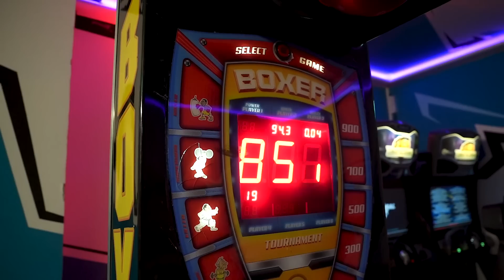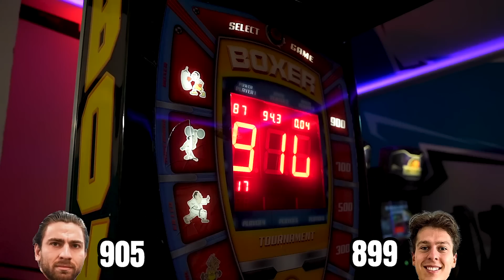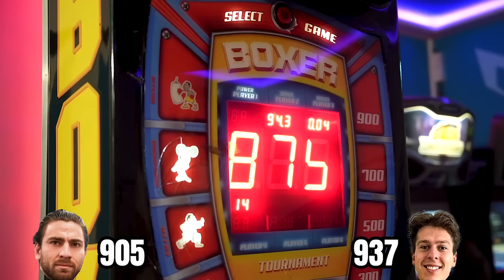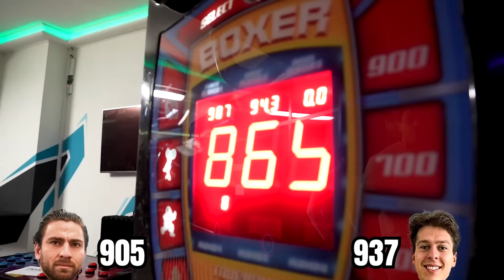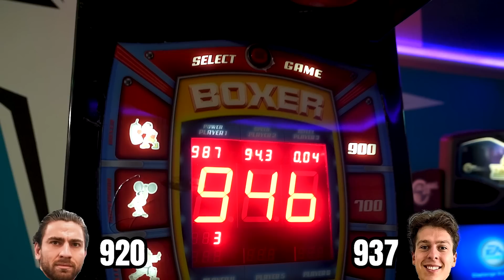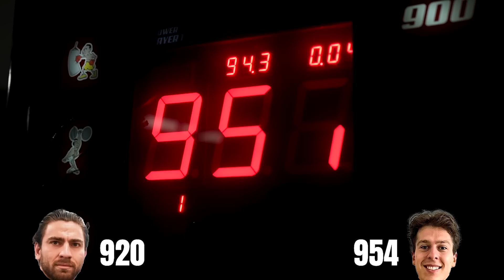Mit Mois am Boxautomat! Wer schafft 999 Punkte?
▼OMEGA 3 LIQUID - Deine tägliche Dosis Omega 3 als praktisches Liquid